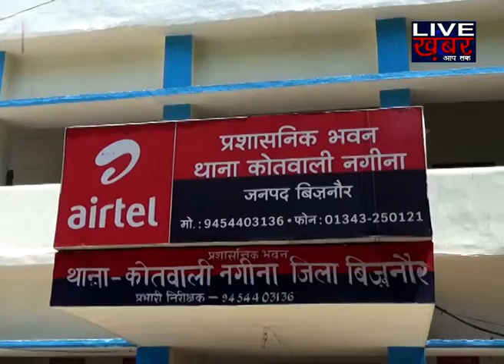LIVE KHABAR।। मेरठ में अल्ट्रसाउंड सेंटर पर शिकंजा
TOP-5, UP NEWS, 10 JULY 2018